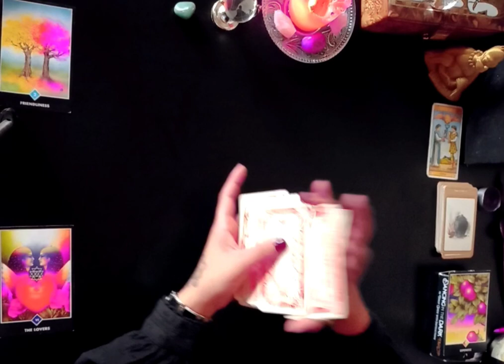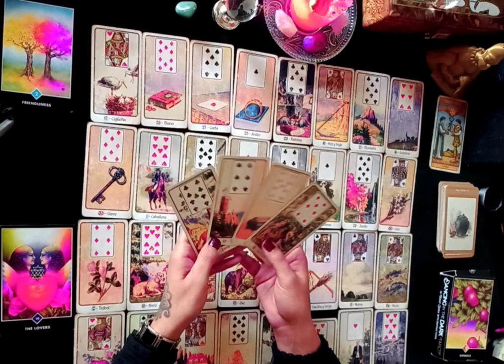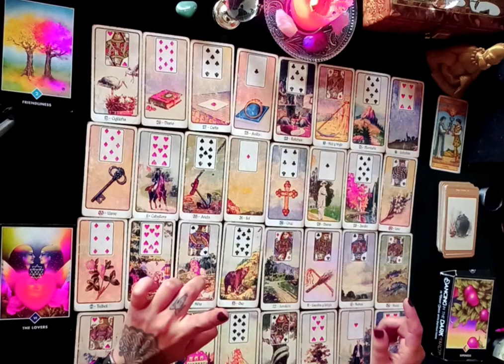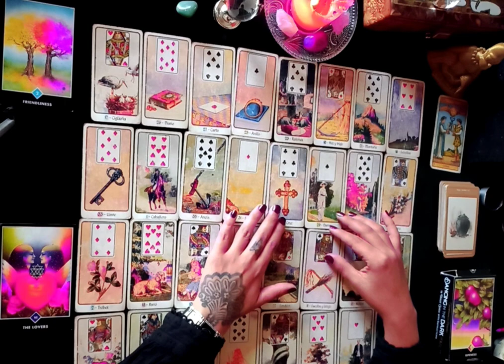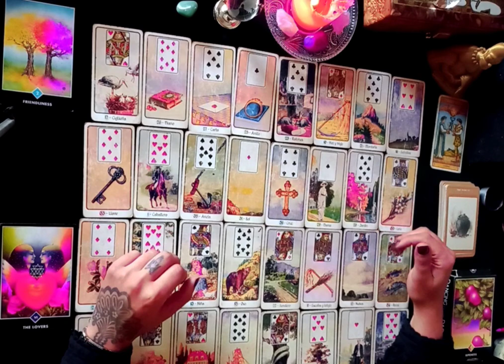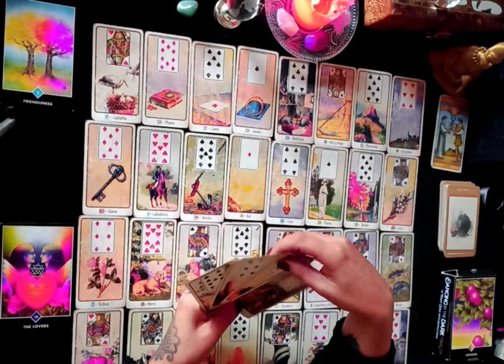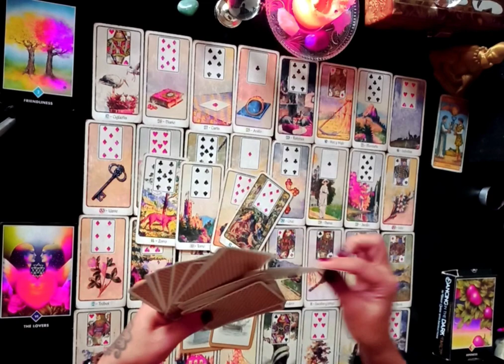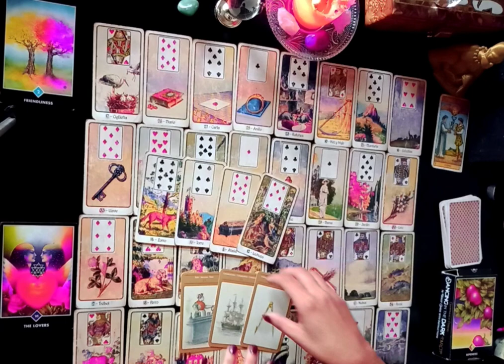ARIES ♈️ TAROT GITANO ❗️ AMOR🔮🚨